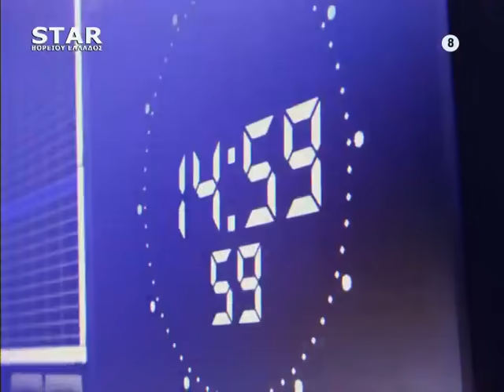ΠΑΡΕΜΒΑΣΕΙΣ 27 04 2020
ΤΗΛΕΦΩΝΙΚΗ ΣΥΝΔΕΣΗ:
ΔΗΜΗΤΡΗΣ ΠΕΤΡΟΒΙΤΣ, ΑΝΤΙΠΕΡΙΦΕΡΕΙΑΡΧΗΣ ΕΒΡΟΥ
ΣΤΕΦΑΝΟΣ ΓΕΩΡΓΙΑΔΗΣ, ΠΡΟΕΔΡΟΣ ΕΠΙΜΕΛΗΤΗΡΙΟΥ ΔΡΑΜΑΣ
ΜΗΝΑΣ ΣΚΑΡΛΙΟΣ, ΠΡΟΕΔΡΟΣ ΔΙΕΘΝΟΥΣ ΕΝΩΣΗΣ ΑΣΤΥΝΟΜΙΚΩΝ ΠΑΡ. ΔΡΑΜΑΣ

ΣΥΝΔΕΣΗ ΜΕΣΩ SKYPE:
ΧΡΗΣΤΟΣ ΚΑΡΑΓΙΑΝΝΙΔΗΣ, ΠΡΩΗΝ ΒΟΥΛΕΥΤΗΣ ΔΡΑΜΑΣ ΣΥΡΙΖΑ
ΠΙΠΕΡΓΙΑΣ ΔΗΜΗΤΡΙΟΣ, ΤΟΜΕΑΡΧΗΣ ΕΡΓΑΣΙΑΣ ΕΛΛΗΝΙΚΗ ΛΥΣΗ